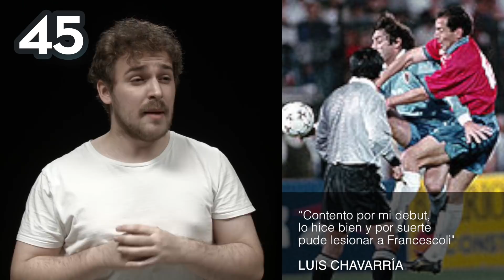Las 50 FRASES más ABSURDAS del fútbol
En un nuevo 50 cosas te presentamos las 50 frases más absurdas del fútbol.